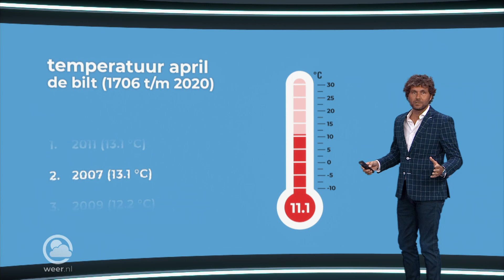April was recordzonnig, kurkdroog en opvallend warm!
Met gemiddeld over het land circa 287 zonuren scheen de zon in april ruim 100 uur meer dan normaal (178 uur) en daarnaast liet deze aprilmaand het jaar 2007 met 280 zonuren achter zich. Er viel landelijk maar 11 mm en daarmee was het de op 5 na droogste april. Verder lag de gemiddelde temperatuur in De Bilt bijna 2 graden boven normaal en daarmee was het de op 6 na warmste april ooit gemeten met drie keer zoveel warme dagen als gebruikelijk.

Weerman Dennis laat het zien in deze video. Voor alle details, check